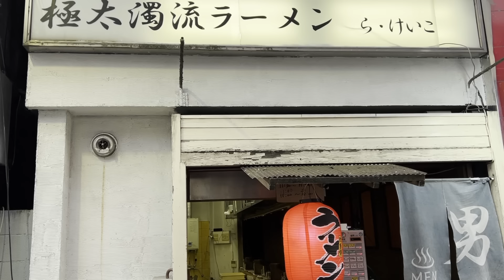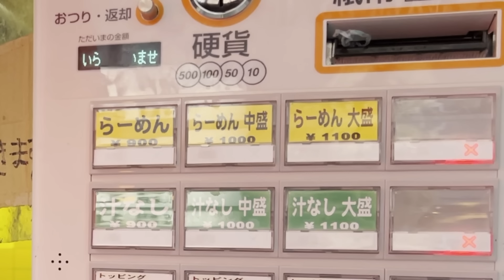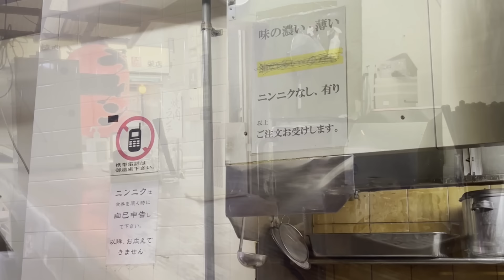極太濁流ラーメン「ら・けいこ」で爆食の巻